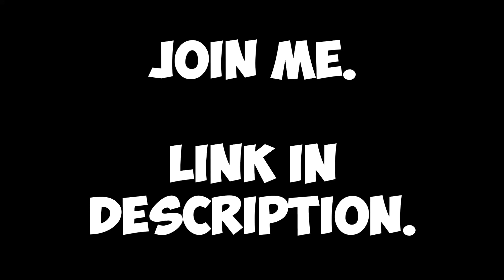[ENDED] Join me in my admin place (Birthday party)